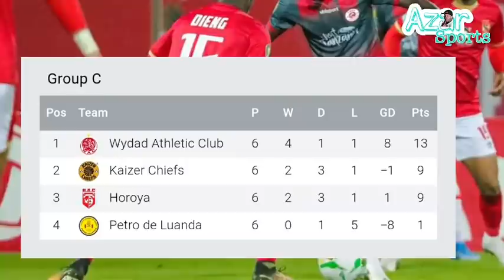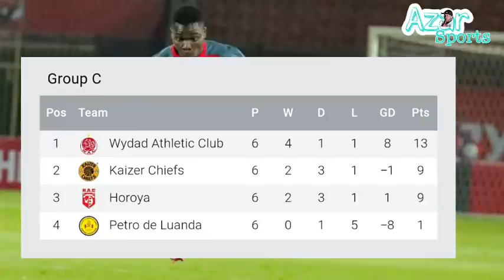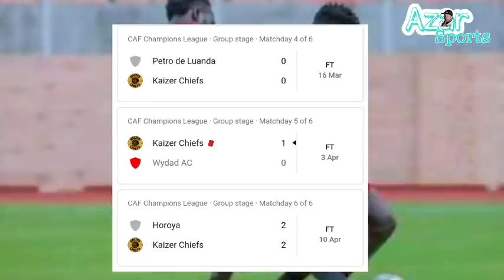Waleteee!Simba wapangiwa Kaizer chiefs ya Sauz robo final,Rekod zao za kawaida tu,wanafungika,Mech..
Simba sc has been drawn with kaizer chiefs in TotalCAFCL quarter finals